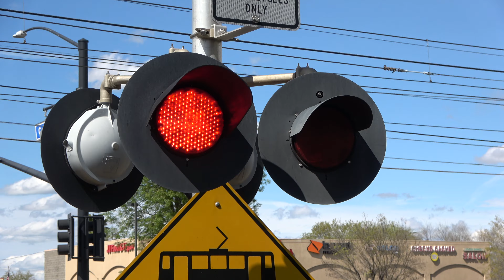SACRT 205 Light Rail, Coloma/White Rock Pedestrian Crossing, Rancho Cordova CA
[Filmed March 26, 2019] Went out this afternoon to get some light rail trains at this crossing since its DOT tags were installed last Saturday along with the rest of the SACRT owned pedestrian crossings. SACRT back in 2015 skipped their pedestrian crossings with installing DOT tags and now have them installed March 2019. Outbound Sacramento Light Rail Gold Line train passes through the Coloma/White Rock pedestrian railrosd crossing in Rancho Cordova California.

SACRT Light Rail LRV's
SCRT SRTD 205 CAF
SCRT SRTD 212 CAF

Crossing Info:
Location: Folsom Boulevard and Coloma Road, Rancho Cordova California
Horn Setting: Quiet Zone (Exept For Freight)
Crossing Owner and Maintainer: Sacramento Regional Transit

- Close Signal
Lights: Two 12x24 inch Harmon Fading LEDs, One 12x24 inch Safetran Fading LEDs, and One 12x24 inch RSI LEDs
Light Heads: Harmon
Brackets: Harmon
Junction Box: Harmon
Base: Harmon

- Far Signal
Lights: Main one pair of 12x24 inch GE/Harmon Fading LEDs and side one pair of 12x24 inch Harmon Fading LEDs
Light Heads: Harmon
Brackets: Harmon
Junction Boxes: Harmon
Base: Harmon